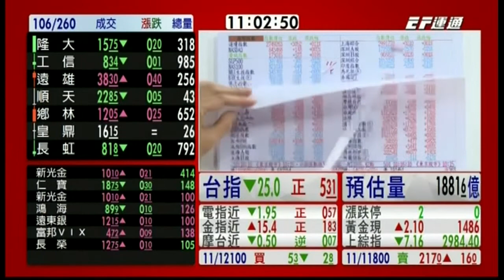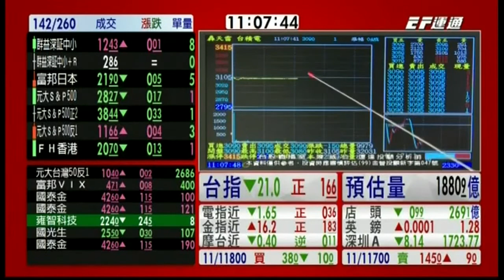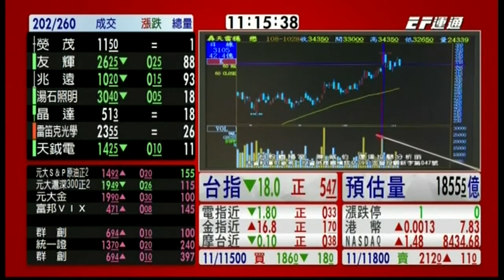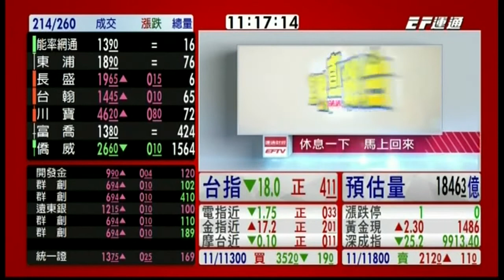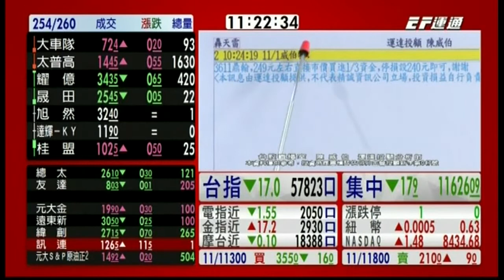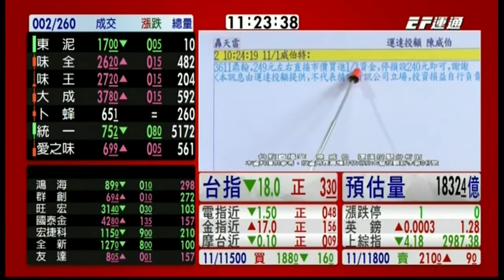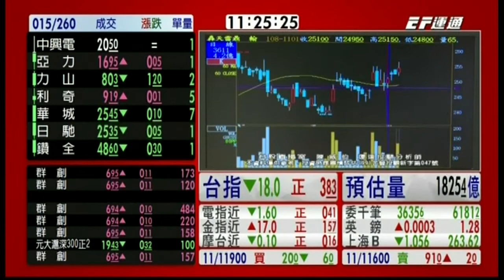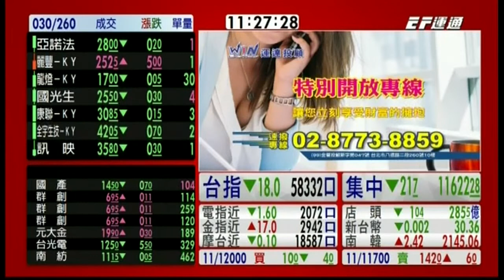20191106 1100 陳威伯 台股直播室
11/6 大盤：向上

成交量愈來愈大！

05:27（在這個時間點說明）
從K線來看
--〉階梯走漲格局尚未結束
老師在影音中跟大家說明

09:13
--〉 OTC 的走勢分析
短線轉弱

21:50
--〉操作股票要注意風險

24:45
--〉股市投資的合理報酬率
投資大師的投資報酬率是？

加入 伯樂千里馬
陳威伯的 LINE@ 【@wbp2365c】

歡迎在LINE諮詢

諮詢電話 隨時可撥
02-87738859